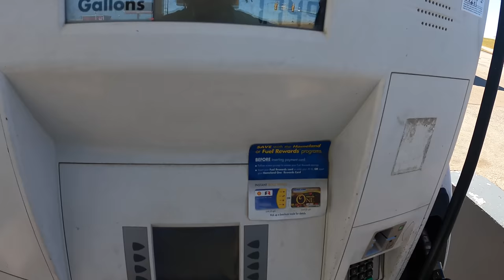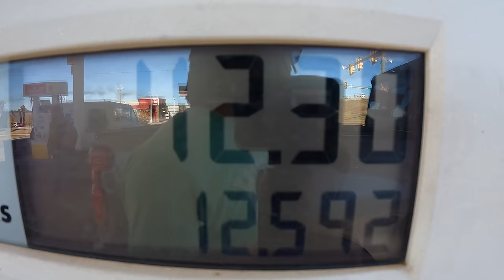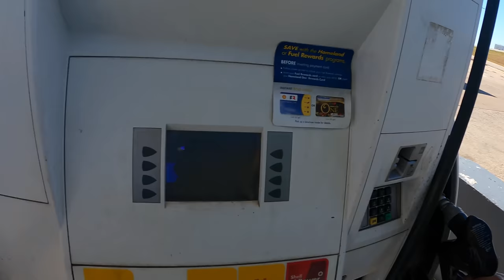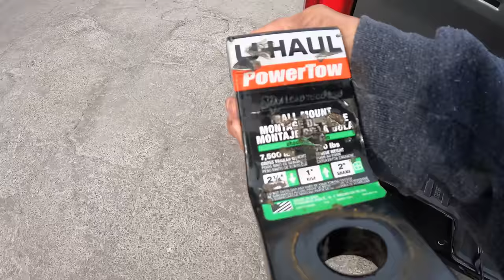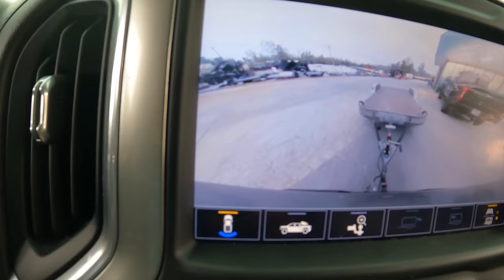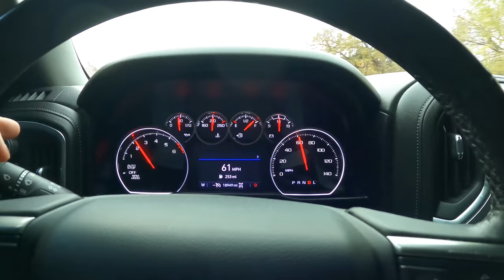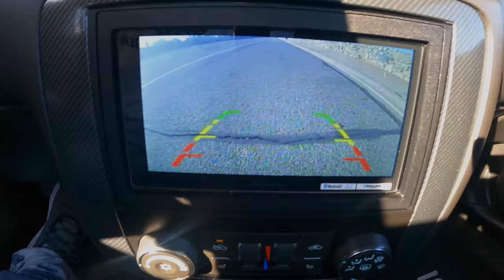Looking For a Car Hauler? Buy THIS Car Trailer (And it was CHEAP!)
GET YOUR $25 TICKETS NOW AND WIN MY MONTE CARLO SS 👉🏾